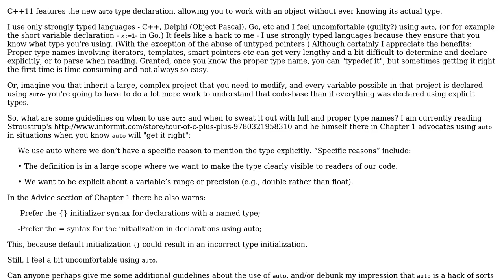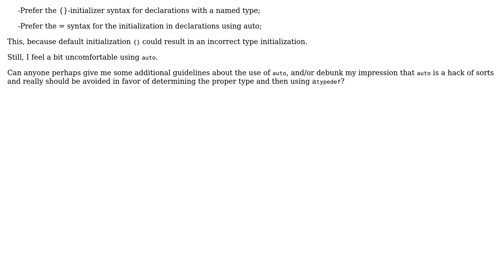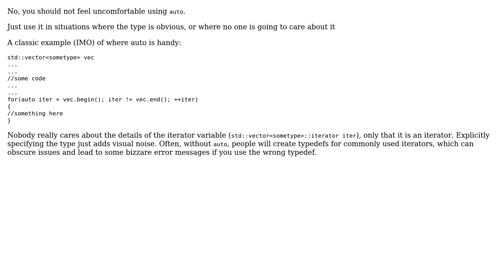Software Engineering: Should I feel "uncomfortable" using auto in C++? (2 Solutions!!)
Software Engineering: Should I feel "uncomfortable" using auto in C++?

With thanks & praise to God, and with thanks to the many people who have made this project possible! | Content (except music & images) licensed under CC BY-SA | Music | Images & others | With thanks to user whatsisname user Vector user Karl Bielefeldt and the Stack Exchange Network Trademarks are property of their respective owners. You are responsible for your own actions.